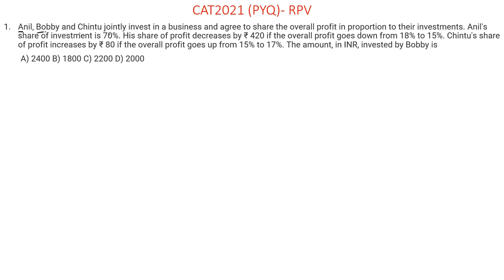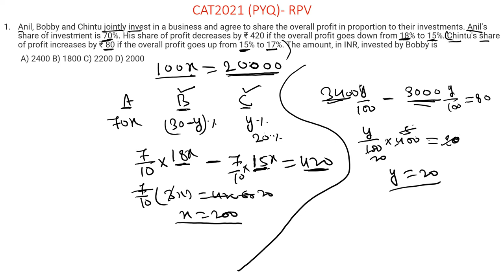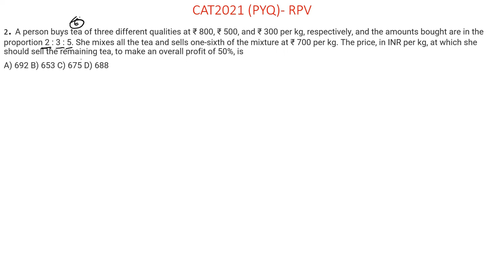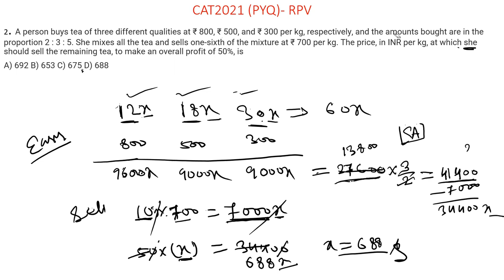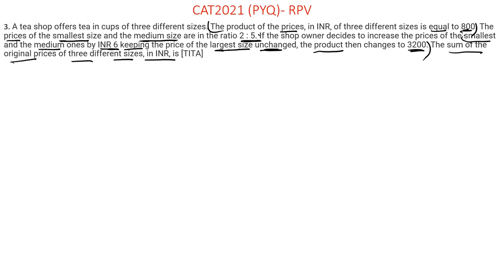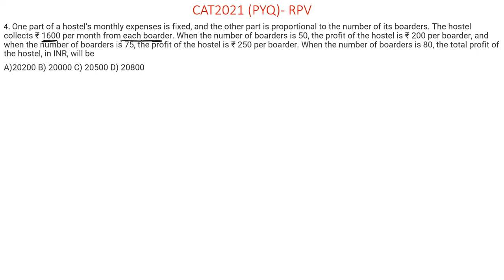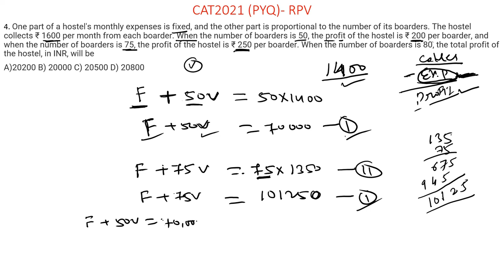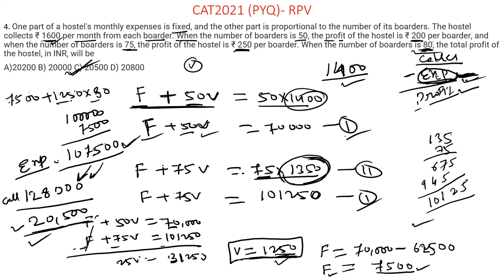CAT 2022! RATIO PROPORTION AND VARIATION!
In this session, we learn CAT 2022 Ratio, proportion &  Variation of previous year questions with detailed solutions.